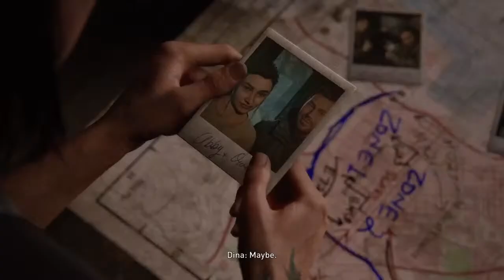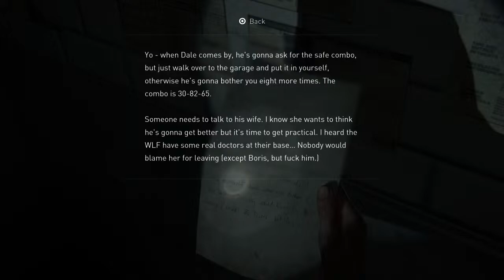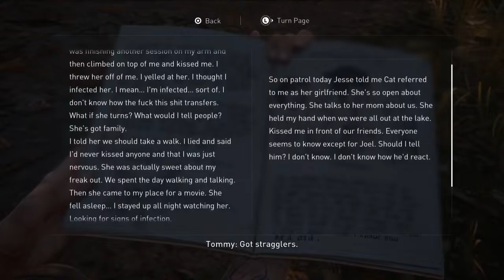The Last Of Us Part 2 Remasterd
Breah is playing For Fun